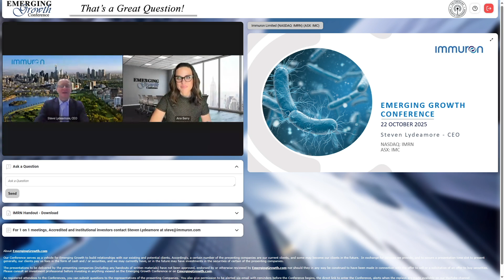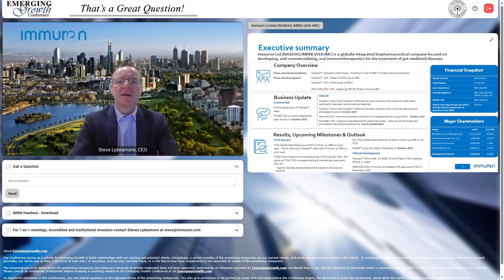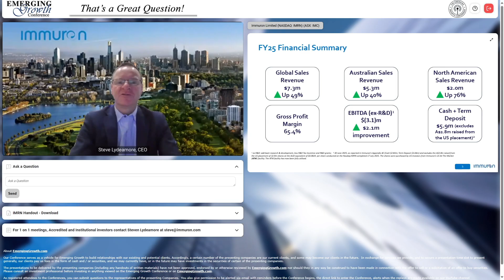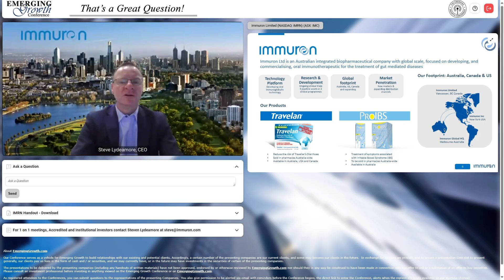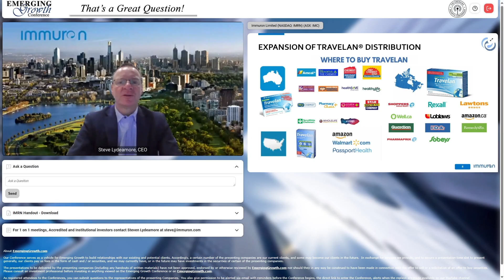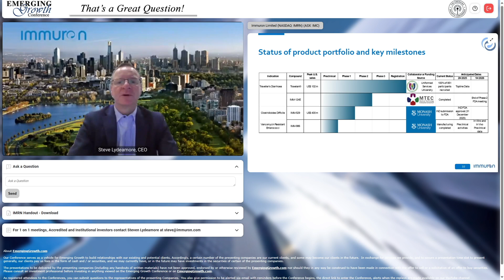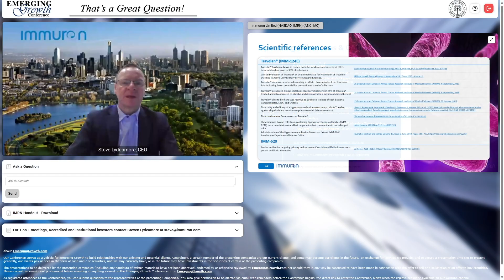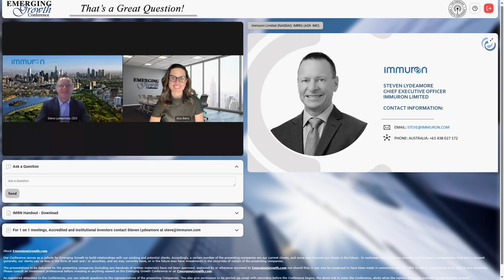Immuron Limited (NASDAQ: IMRN)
Immuron Limited (NASDAQ: IMRN), is a  biopharmaceutical company focused on developing and commercializing orally delivered targeted polyclonal antibodies for the treatment of infectious diseases.

Keynote speaker: Steve Lydeamore, CEO